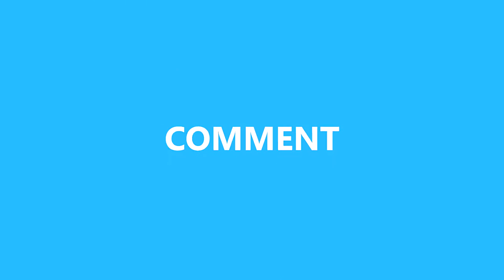CONGRESSMAN USED CAMPAIGN FUNDS TO BUY VIDEO GAMES!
PSN: thebeastlygamer-

Xbox Live: Iambeastlygamer

Wii-U: 0Beastly-Gamer0